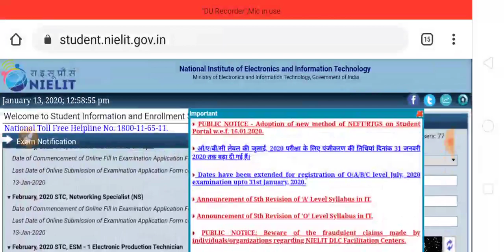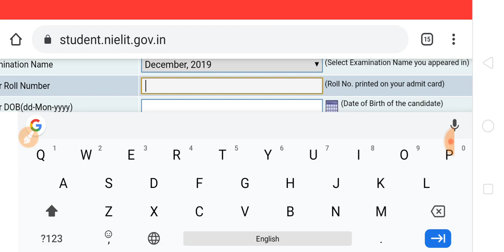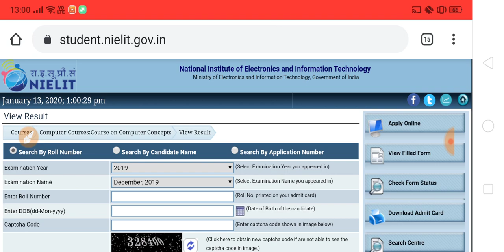CCC दिसम्बर का रिजल्ट आ गया है | CCC December Result 2019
HELLO DOSTO,

 Website Link ( CCC QUESTIONS / ANSWERS )